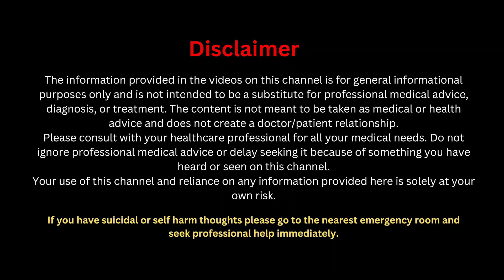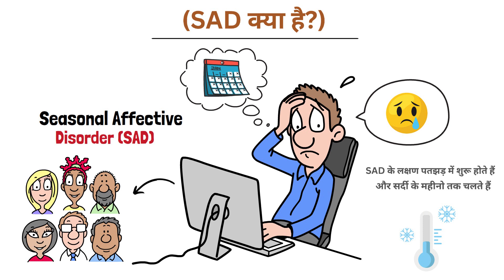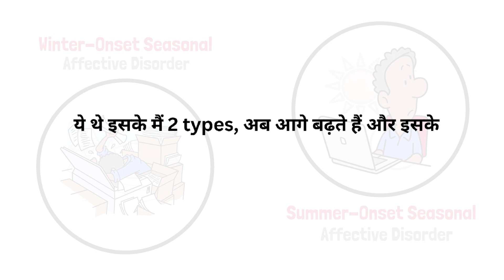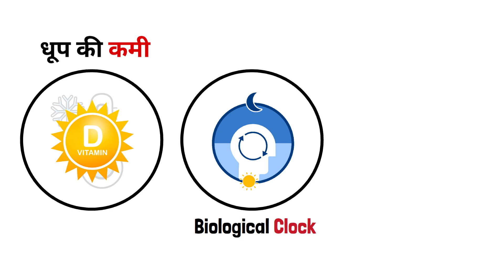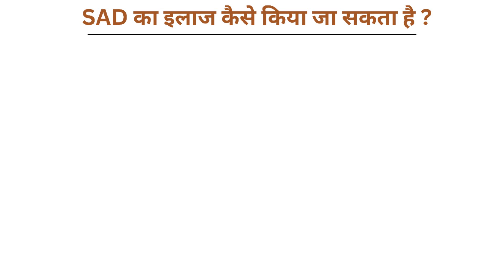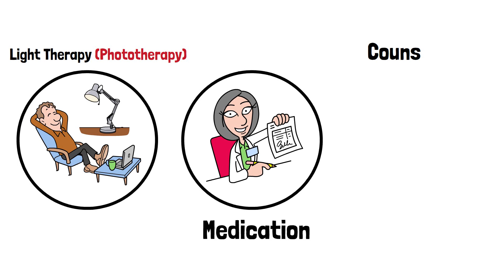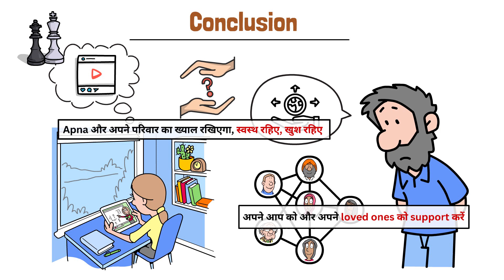Sadness(उदासी) ki Asli wajah! | Understand seasonal affective disorder in Hindi/Urdu | SMQ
🌟 Jaane Seasonal Affective Disorder (SAD) Ke Baare Mein: Har Zaroori Jankari 🌟

Aaj hum baat karenge ek bahut hi rochak aur mahatvapurn vishay par, "Seasonal Affective Disorder (SAD)" ya "Maasumi Udasi". Ye ek aisi sthiti hai jo kisi bhi insaan ko mausam ke badlav ke saath prabhavit kar sakti hai, khaaskar sardi ke dino mein. Aaiye is vishay ko hamare desi andaz mein, saral bhasha mein samajhte hain.

Aayein iske kuch point ko dekhte hein jo is video mai discuss honge

⏰ Timestamps:
00:00 - Introduction
01:15 - Seasonal Affective Disorder (SAD) Kya Hai?
03:00 - SAD Ke Prakar
04:45 - SAD Ke Lakshan
06:30 - SAD Ke Karan
08:15 - SAD Ko Kaise Roke?
10:00 - SAD Ki Diagnosis
11:45 - SAD Ka Ilaj

🔍 Key Highlights:

SAD Samjhna: Jaaniye kya hota hai Seasonal Affective Disorder aur kaise ye saal ke ek nishchit samay par logon ko prabhavit karta hai.

SAD Ke Prakar: Winter-Onset SAD, jo sardi ke aagman par hota hai, aur Summer-Onset SAD, jo garmiyon mein hota hai lekin kam aam hai.

Lakshan Guide: Energy ki kami, neend mein badlav, mood swings, aur khane ki aadaton mein parivartan.

Karanon Ki Pehchan: Dhup ki kami se lekar, sharirik ghadi (biological clock) mein badlav, aur neurotransmitters ka asantulan.

Roktham Ke Upay: Light therapy, baahar samay bitana, niyamit vyayam, aur tanav prabandhan.

Diagnosis Ke Tareeke: Swa-nirikshan aur mental health professionals dwara moolyankan.

Ilaj Ke Vikalp: Light therapy, dawaiyan, counseling, aur jeevan shaili mein sudhaar.

📢 In Conclusion:

Seasonal Affective Disorder se nipatna kathin ho sakta hai, lekin yaad rakhein, iska ilaj sambhav hai. Agar aap ya aapke parichit is sthiti se guzar rahe hain, to sankoch na karein, professional madad lein. Apne aur apne priya janon ki madad karna zaroori hai.

Add On Queries Hindi
Seasonal Affective Disorder kya hai?
SAD ke lakshan kya hain?
SAD ko kaise manage kare?
SAD ke upchar ke vikalp
Sardiyo mein depression samjhana
Mausami udasi se nipatne ke upay
Light therapy for SAD
SAD ke liye tips
Mausami udasi ke prabhav
SAD aur mental health

Be My Friend on Social Media for daily Update

The information provided in the videos on this channel is for general informational purposes only and is not intended to be a substitute for professional medical advice, diagnosis, or treatment. The content is not meant to be taken as medical or health advice and does not create a doctor/patient relationship.

Please consult with your healthcare professional for all your medical needs. Do not ignore professional medical advice or delay seeking it because of something you have heard or seen on this channel.

Your use of this channel and reliance on any information provided here is solely at your own risk.